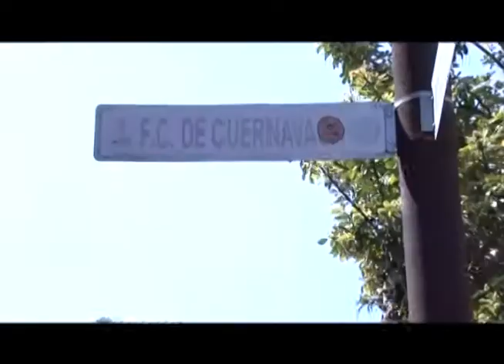Por un Desarrollo Social y Urbano en la Delegación Magdalena Contreras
José Romero Mendoza de la Delegación Magdalena Contreras registró un proyecto por un Desarrollo Social y Urbano